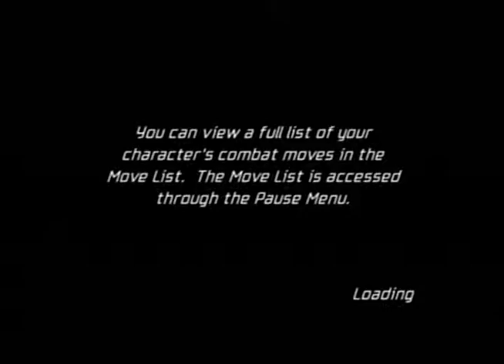Spider-Man: Friend or Foe (PS2): Part 2- Japan: Secret Lab (Walkthrough)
With Black Cat on the team, Spider-Man will have a chance to fight back against the Phantoms. Spider-Man has stumbled into a secret lab and found one of his enemies, it's Dr. Otto Octavius a.k.a. Doc Ock and he's built his fusion reactor but something seems different about him. On the center of his chest is an amulet and someone has taking control over his mind, so Spider-Man will have to shut down the machine, fight Doc Ock, remove and destroy the amulet to set him free.